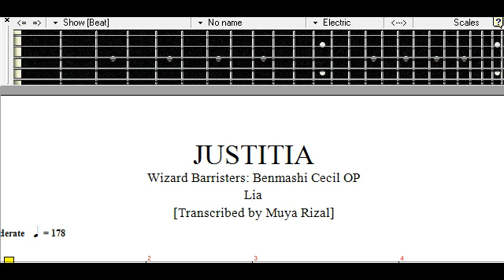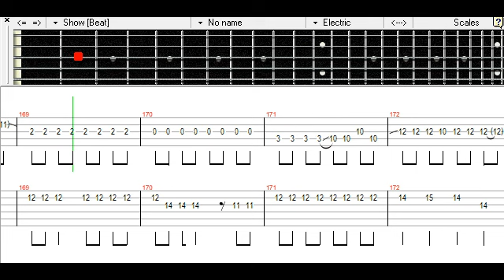[] JUSTITIA - Lia Bass TAB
TAB List ():

Wizard Barristers: Benmashi Cecil OP
ウィザード・バリスターズ・弁護士セシル